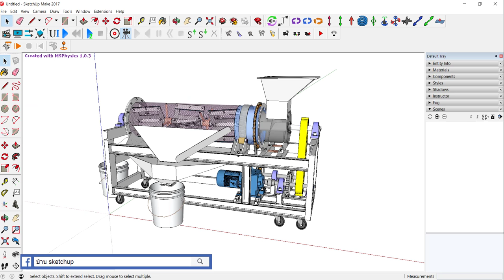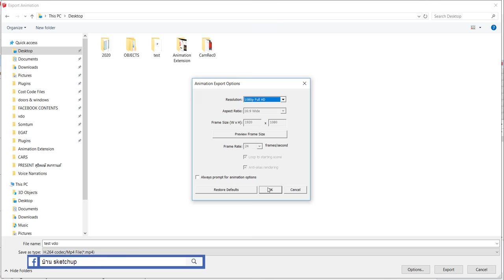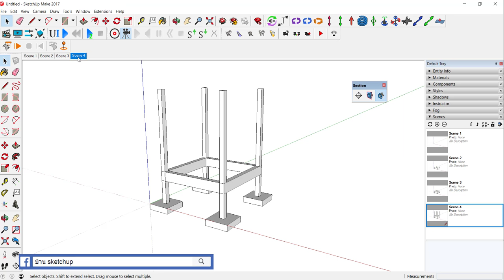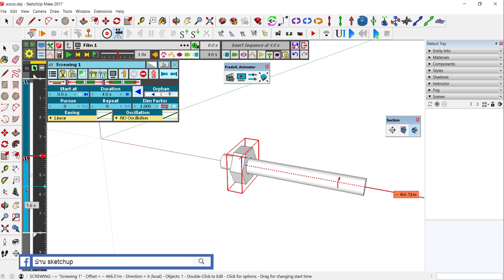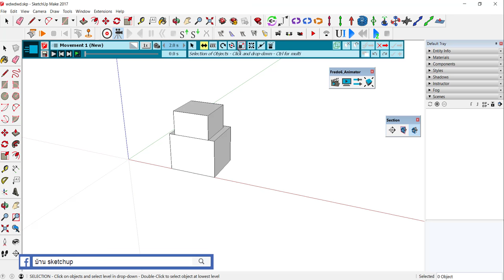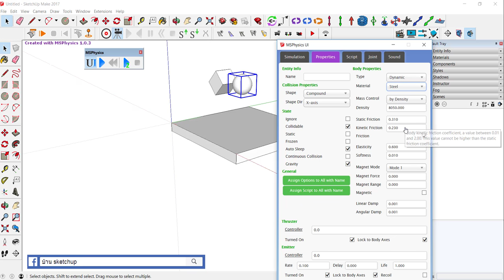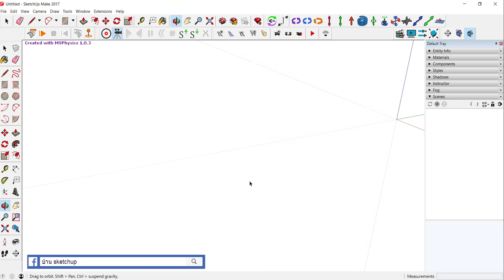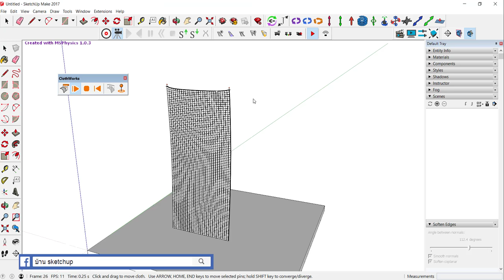รีวิวการสร้าง Animation ทุกแบบบนโปรแกรม SketchUp (ไม่ไช่ส่งไปทำในโปรแกรมอื่น)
โหลด Extension ทั้งหมดได้ฟรีที่